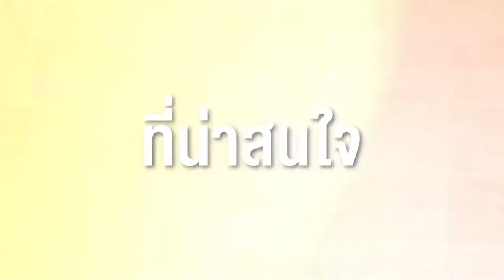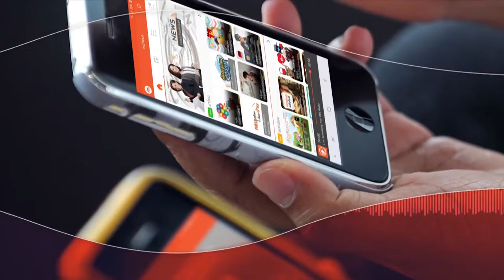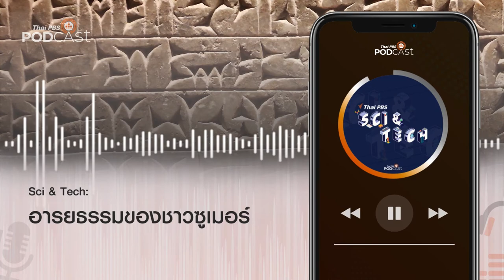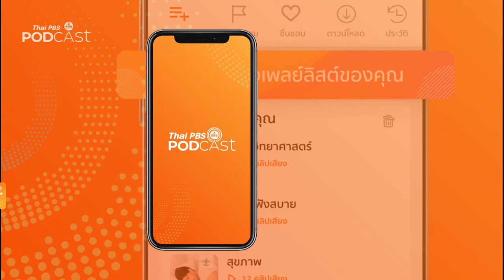Podcast Review 19/04/64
PodcastReview (19 เม.ย. 64)
• โรงหมอ: กีฬาล้อเลื่อนทรงตัวกับอุบัติเหตุต่อกล้ามเนื้อและกระดูก
• เดินเล่าเอาเรื่อง: ทำไมจีน ไม่ฉายหนังผีในประเทศ?
• Sci & Tech: อารยธรรมของชาวซูเมอร์